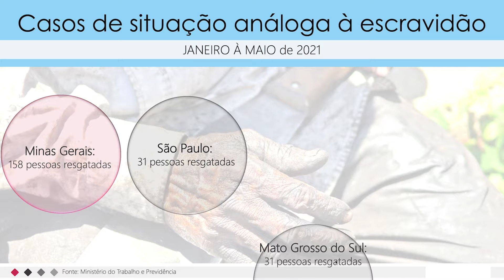TV Cidade 10 Livramento, Valorizando o que é nosso!!!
Governo aumenta o cerco contra o trabalho análogo à escravidão no Brasil